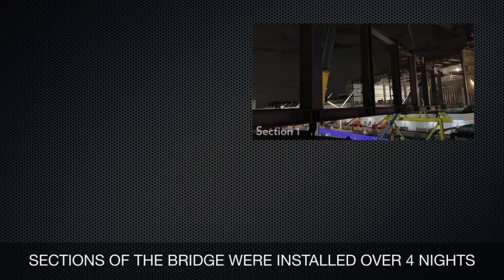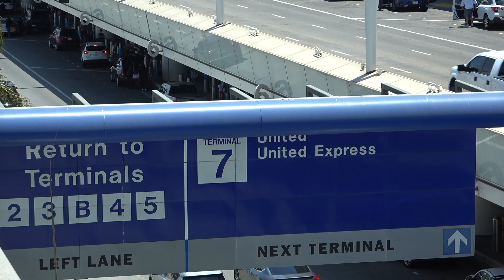LAX $1.6 Billion American Airlines 4.5 Terminal Core Update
American Airlines has plans for $1.6 billion in renovations continuing into the mid-2020s. The work will create a 28-gate complex, along with a unified departure hall. LAWA completed a $114 million connector between Tom Bradley International Terminal and Terminal 4 in 2016, and $271 million in renovation took place at Terminal 5 between 2012 and 2015.
Construction has begun on a terminal vertical core to connect to the future APM walkway between Terminals 4 and 5. From there, the project will continue in a carefully planned, phased approach that will move from curbside to gate areas.